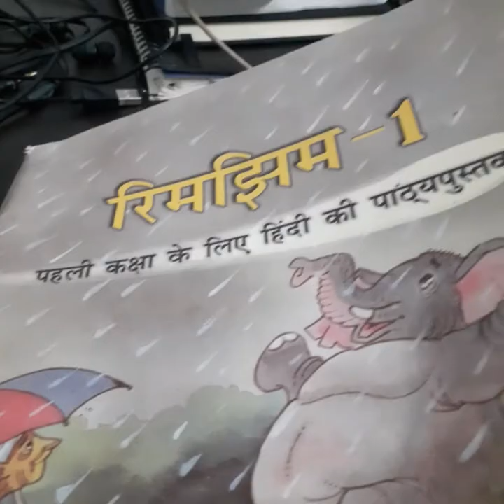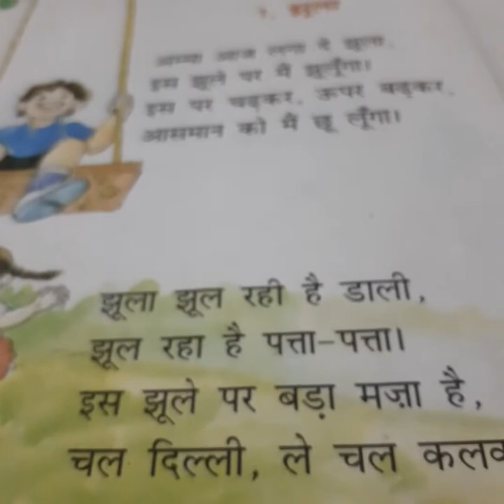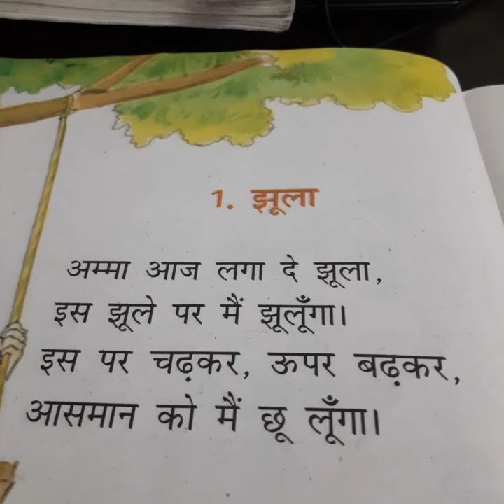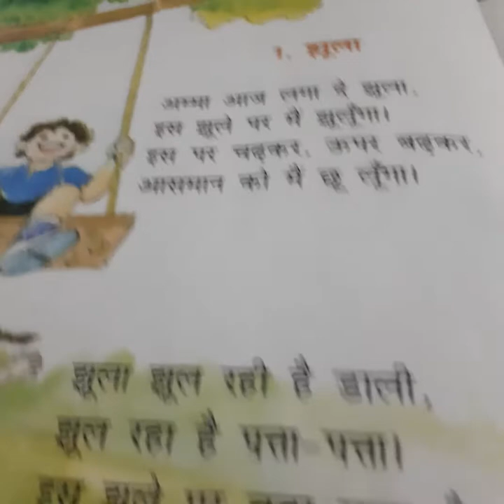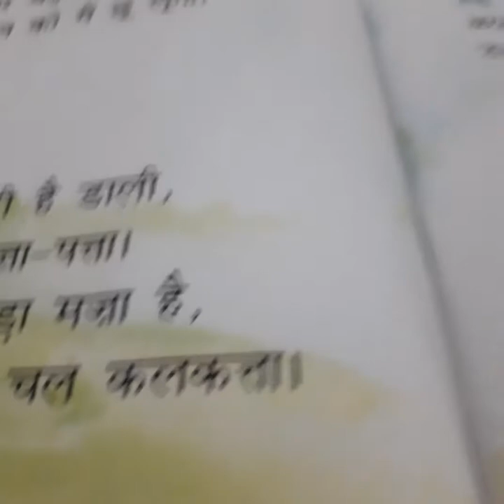class_ 1st| Hindi| NCERT| Rimjhim | chapter _1|.Jhula| reading